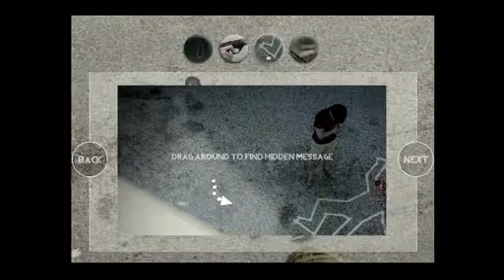Online Advertising Dont be a DODO Microsite Video Walk Through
Brief
1. Propose an online advertising strategy for Befrienders.
2. Use Online media in communicating brand message.
3. Further research and develop online advertising production and technical execution.

Client & Challenges
Befrienders, Malaysia.
1. Lack of awareness of Befrienders.
2. Stubborn mindset of the people.

Target Audience
Age: 18 - 25 years old
Gender: male and female
Education: college and young working adults
Occupation: student and working people
Details: People who tend to degrade themselves or compare with people around them of being who is the best. and also people whom can think from what is right and wrong.

Research and Findings
We found out that most victim rarely think through out the whole situation before commiting the act of suicidal.
Based on the research of UCD School of Psychology, victims will finds solutions like friends, talking, music, and family to talk out their feelings and hopefully they would seek solution on them. But most of the time, even with advices that they gave, we still have to think. THINK from what is right and what is wrong.

Comforting words might not be the only solutions.

Dodo birds are one of the birds that love to commit suicide when they face challenges. Therefore, since we have the brains, why are we to be like a dodo birds who just end their lives just like that.
Tagline: Don't be a D.O.D.O (Dangerously over degrade ourselves)
1. To make tension towards the targeted audience.
2. Bring the message to those who are attempting suicide by telling them to rethink again.
3. Using the Metaphor of a Dodo bird to tackle this situation.

Insight 1
The target audience distorted their own self-image comparison and their own self expectation.

Insight 2
You will not stay at the same level forever as small progress are made every second. You just have to keep moving forward.